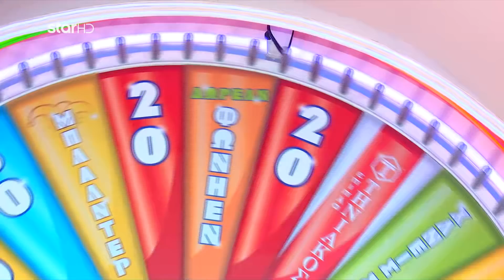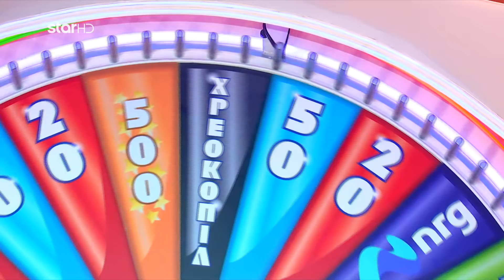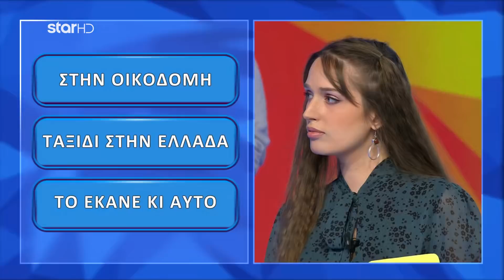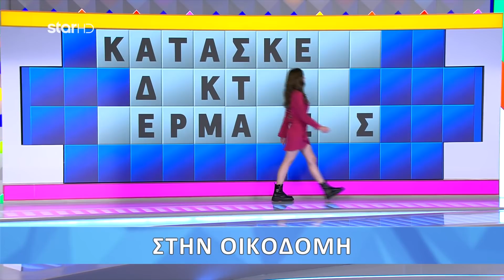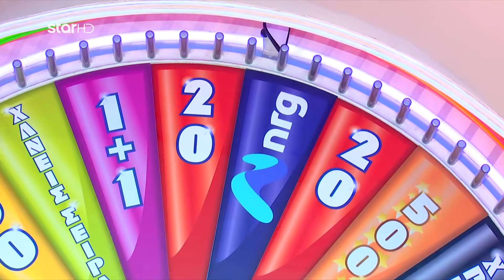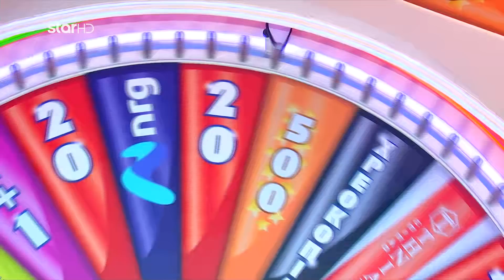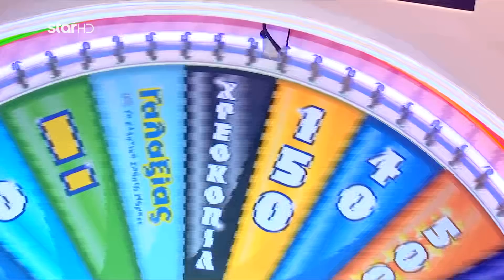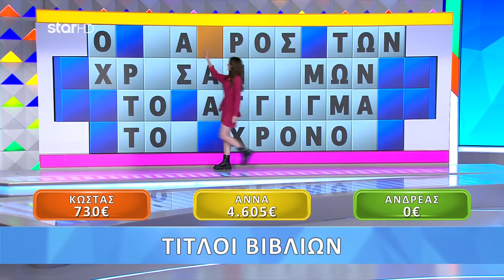Ο Τροχός της Τύχης - 3/1/2022 - Επεισόδιο 96